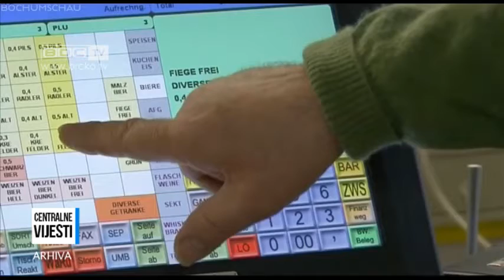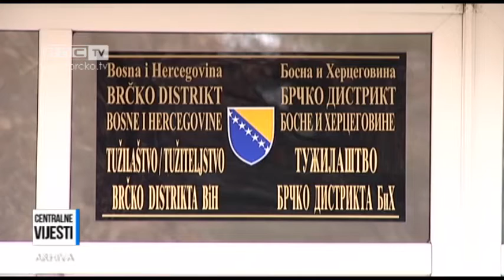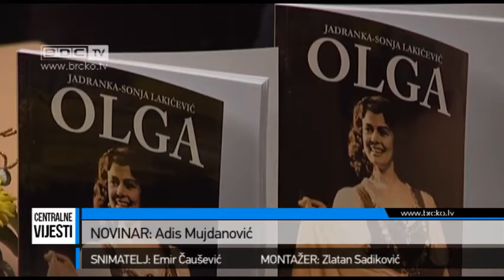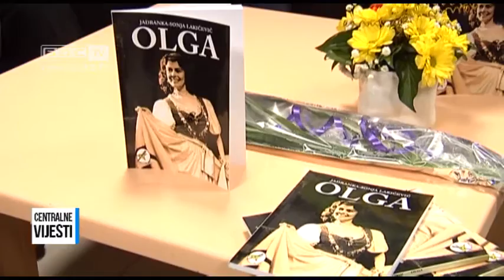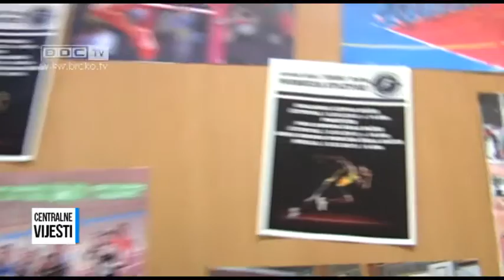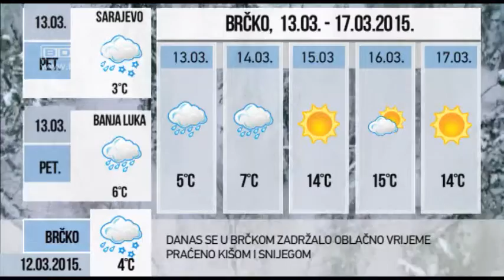12.03.2015. / BDC CENTRALNE VIJESTI